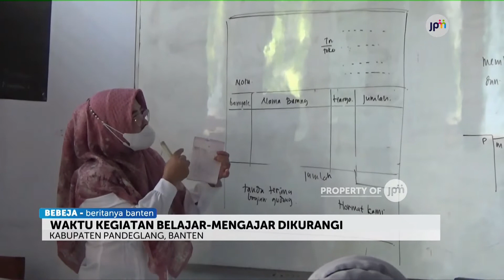SMA 6 PANDEGLANG GELAR UJI COBA PTM TERBATAS PASCA LIBUR SELAMA SATU TAHUN LEBIH AKIBAT COVID-19